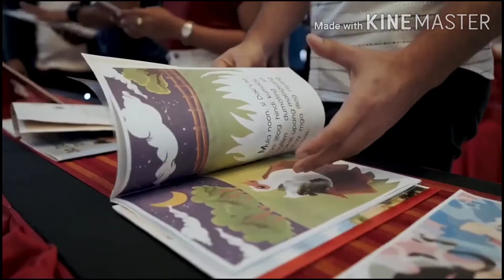"Si Ida at ang Pinakamagandang Bestida" Entry # ( Kuwentong Pambata - DepEd Storybooks )